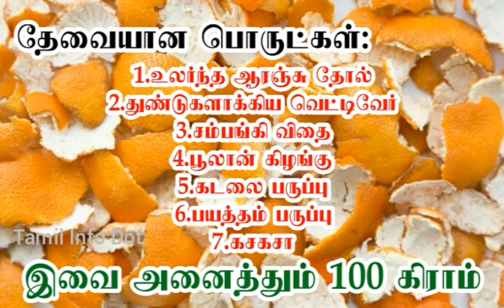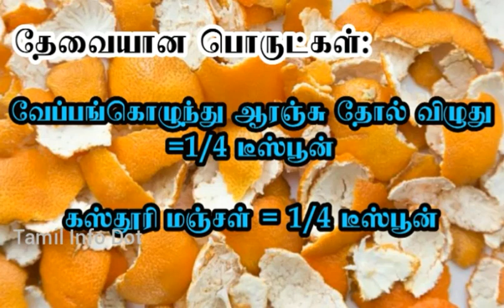இதை கேளுங்க இனி ஒரு போதும் ஆரஞ்சு தோலை வீணடிக்கமாட்டீங்க|Orange Peel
ஆரஞ்சு தோலின் மகிமை...

"தெரியாதவற்றை தெரிந்துக்கொள்வோம்
தெரிந்தவற்றை பகிர்ந்துக்கொள்வோம்"